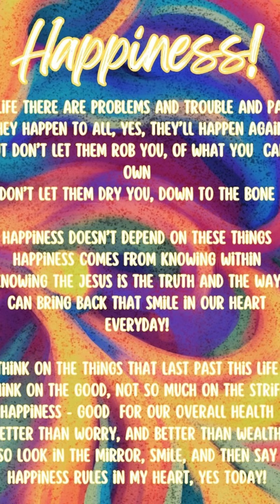Happiness Reel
I wrote this poem "Happiness" with guidance from God.
It is available as an Inspirational Greeting Card.
Enjoy and be happy!
Be blessed
Jenspen